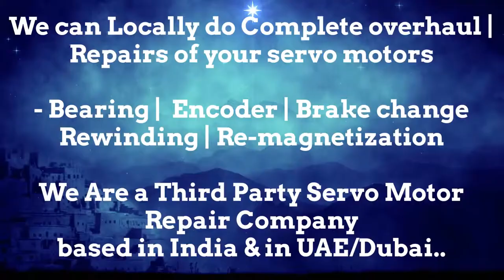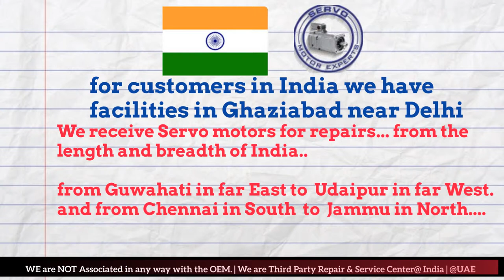Repair Health Check Run Test of Servo Motors Encoders EEncoder Alignment